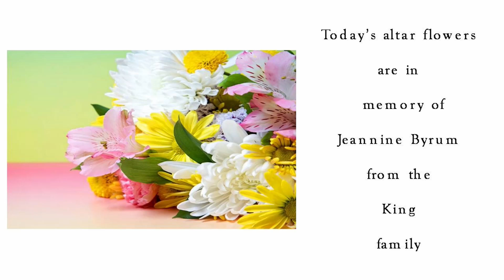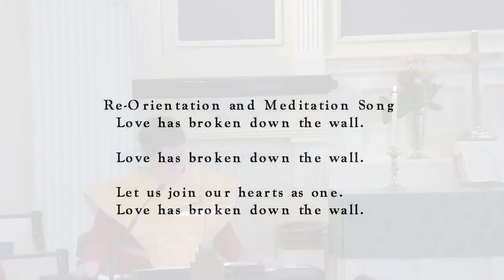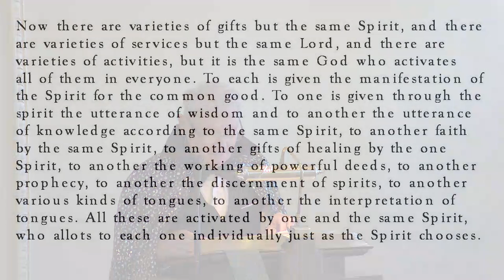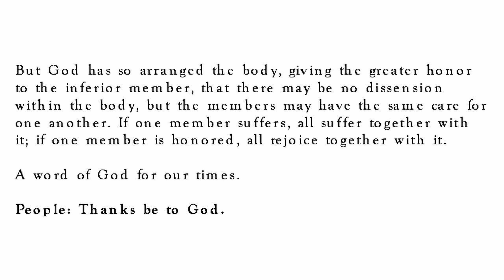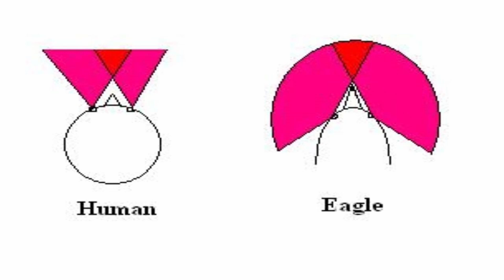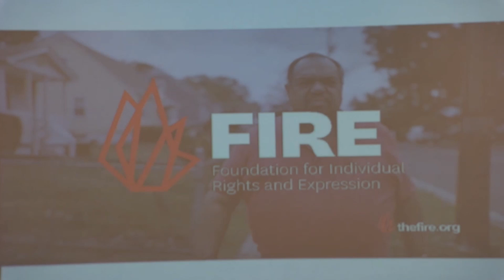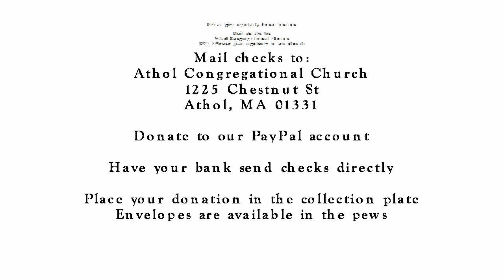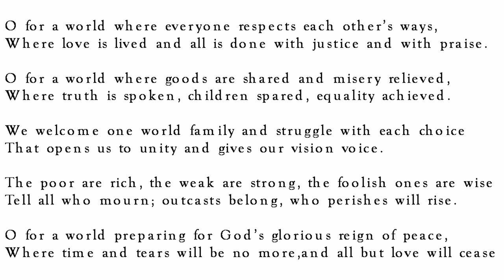Athol Congregational Church, Service Recording 10 27 2024